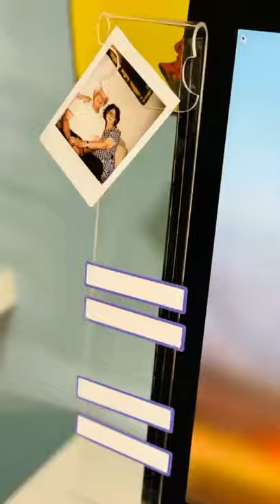Memo Board Exhimia Home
Para seu ambiente de trabalho ou estudo ficar ainda mais organizado e produtivo, tenha mais espaço no seu monitor com uma peça de acrílico slim e de fácil aplicação.

Possui suporte para celular e entrada para cabo de carregamento.

Medidas: 30 cm (altura) x 8 cm (largura) x 2 cm (profundidade).
Material: Acrílico cristal 3 mm.
Kit com 2 unidades – peça da direita e da esquerda.